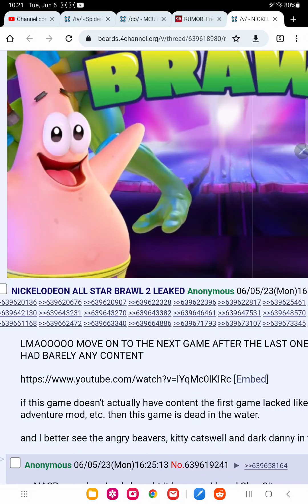nickelodeon all star brawl 2 leaked